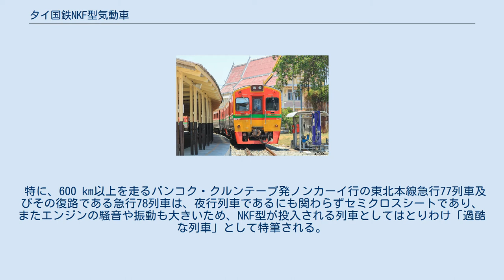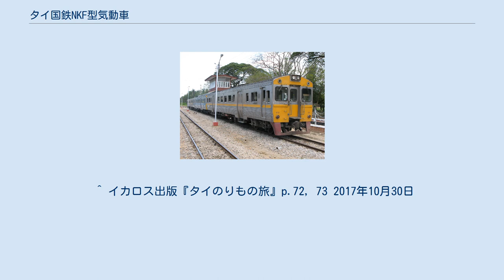タイ国鉄NKF型気動車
タイ国鉄NKF型気動車（たいこくてつNKFがたきどうしゃ）は、1985年9月1日営業運転を開始したタイ国有鉄道の一般形気動車である。
車番は1200。
 既に導入されていたTHN型とほぼ同様の構造となっており、しばしばTHN-NKF型とも呼ばれる。
 前述の通り、TNH型と同様のステンレス製である。
 本線とマハーチャイ線の登場時の塗装は警戒色として前面の窓部以外が黄色に塗装され、車体腰部に黄色の帯が巻かれているものであった。
 現在の同塗装は青色、オレンジ色、薄桃色を組み合わせた複雑なものとなっている。
 メークローン線の塗装は、本線から同線へ当NKF型が転属した当初は警戒色として前面の窓部以外が黄色に塗装され、青色の帯がアクセントとなったものであった。
その塗装はマハーチャイ線で運用される一部の車両にも存在したが、2010年代に入り赤色、黄色と緑色の帯が配置されたメークローン線オリジナルの塗装に変更された。
 車内はベージュ系を基調、座席配置はセミクロスシートとし、車内のつくりは日本国内向けの車両と類似している。
また、非冷房のため扇風機が設置されている。
客用扉は引き戸式。
 THN型との大きな違いは、THN型では座席がコイル式クッションを合皮で覆った形状の、客車用とほぼ同様のものであるのに対して、NKF型では座面全体がFRP製のものが採用されている点である。
 以上の特徴から、日本の鉄道ファンの間ではTHN型とともに「タイのキハ47」の名前で呼ばれることも多い。
 THN型と共通の運用に就いている。
当初は近郊列車用として投入された本形式であったが、現在はバンコク近郊区間の近郊列車から急行列車に至るまで北本線、東北本線、東本線、南本線と各本線の支線で幅広く使用されている。
 特に、600 km以上を走るバンコク・クルンテープ発ノンカーイ行の東北本線急行77列車及びその復路である急行78列車は、夜行列車であるにも関わらずセミクロスシートであり、またエンジンの騒音や振動も大きいため、NKF型が投入される列車としてはとりわけ「過酷な列車」として特筆される。
 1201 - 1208,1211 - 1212,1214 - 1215,1234,1248,1255,1260はマハーチャイ線で、1216,1221,1227,1241はメークローン線で運用されている。
 ^ 事故により廃車となった。
 ^ 本車両の形式名である"NKF"は、"Nippon sharyo"、"Kinki sharyo"、"Fuji heavy industries"の頭文字を取ったものである。
 ^ 非冷房車のため窓は開け放たれていることが多い。
 ^ イカロス出版『タイのりもの旅』p.72, 73 2017年10月30日